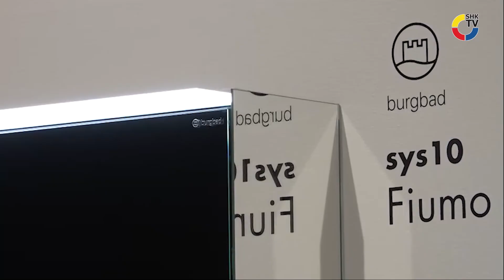burgbad: Fiumo | SHK-TV Produkt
Fiumo macht es Ihnen leicht, sich Ihr Bad nach Ihren persönlichen Vorstellungen einzurichten, so burgbad. Und weiter: mit Fiumo wird Ihre Badplanung zu einer lässigen Angelegenheit, auch mit Blick auf Budget und Lieferzeit.